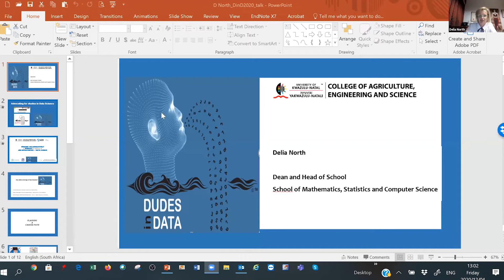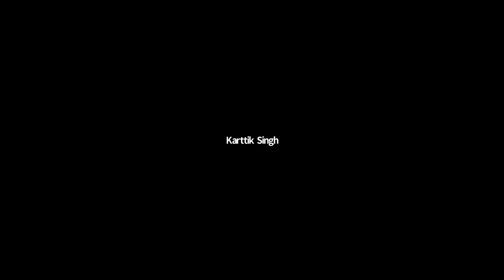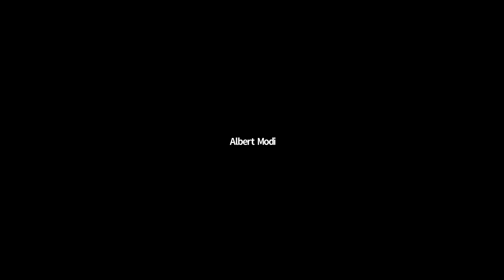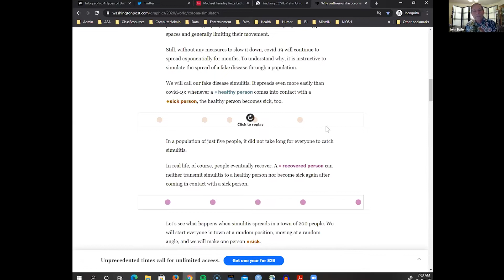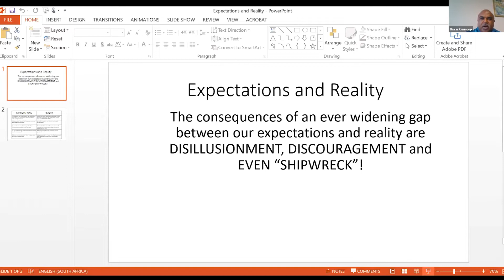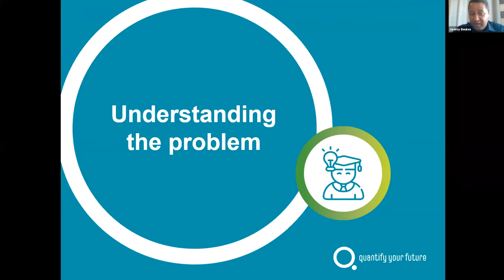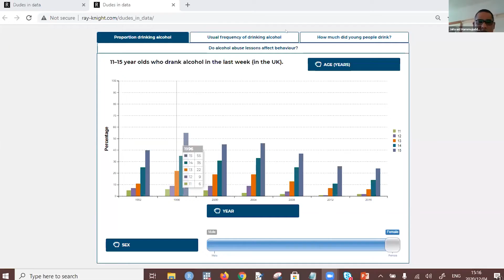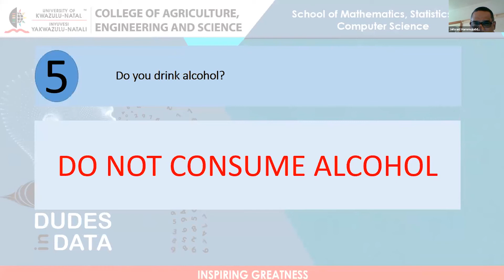Dudes in Data 2020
UKZN’s School of Mathematics, Statistics and Computer Science (SMSCS) hosted its first Dudes in Data event to expose young boys to the field and get them interested in data analytics careers.

Click on the timestamps below to jump to the different segments in this video:

• 00:00 - Pre-webinar entertainment: Mr Jerryn Fosteras
• 08:06 - Welcome & overview – Prof Delia North
• 22:09 - Careers: Statistics & Data Science - Mr Dane Bax (PhD graduate)
• 25:41 - Careers: Statistics & Data Science - Mr Morries Chauke (MSc graduate)
• 32:07 - Interview by scholars & students - Prof John Bailer
• 01:18:14 - Expectations & reality - Prof Shaun Ramroop
• 01:23:58 - Lecturer perspective – Dr Retius Chifurira
• 01:33:09 - Word of support from SAGEA - Mr Jeremy Beukes
• 01:40:07 - Data activity - Mr Jahvaid Hammujuddy
• 02:11:32 - Word of support from SAS - Mr Andre Zitzke
• 02:18:25 - Closing remarks - Prof Albert Modi